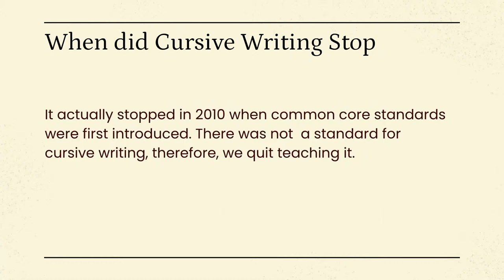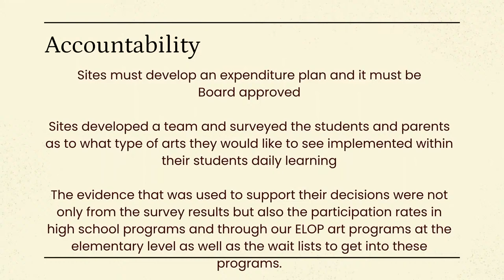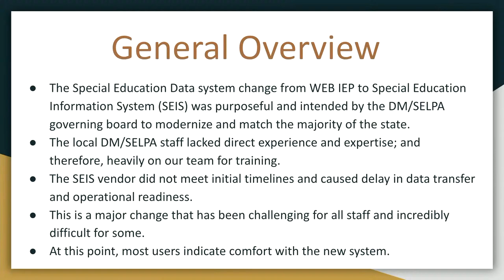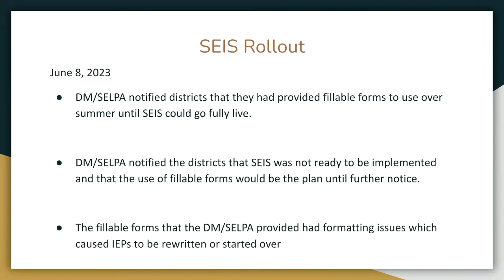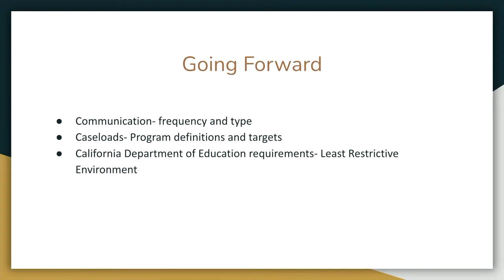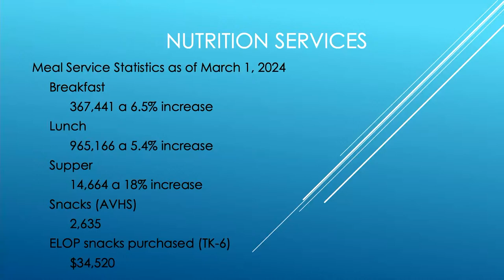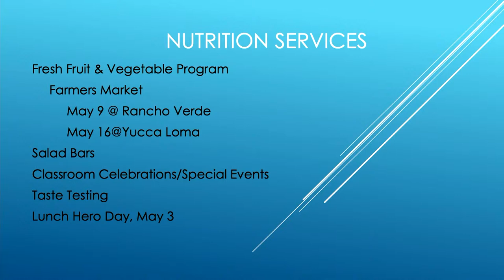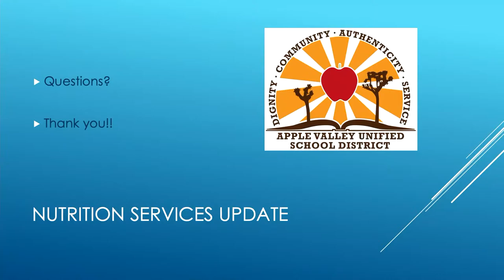AVUSD Special Board Meeting April 4, 2024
April 4, 2024 5:00PM - Regular Board Meeting of the Board of Trustees